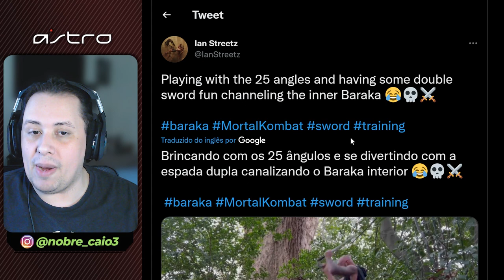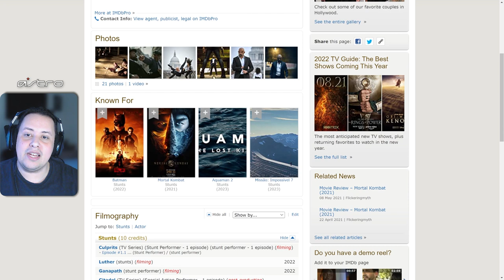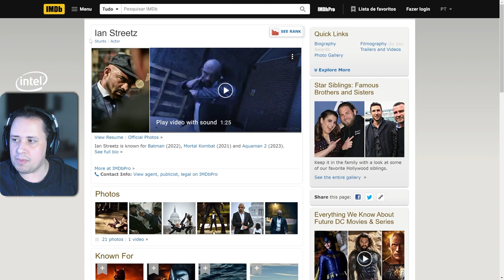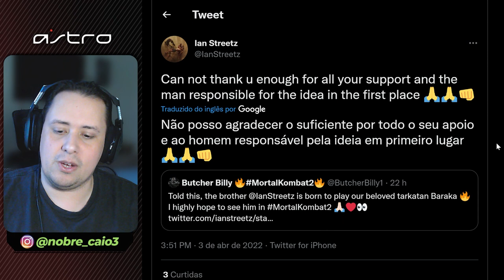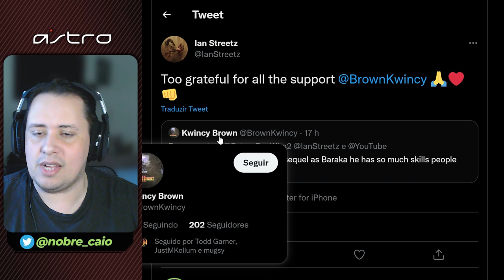SERÁ? POSSÍVEL ATOR PARA VIVER BARAKA EM MORTAL KOMBAT NOS CINEMAS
Nosso PC Gamer:
VGA: NVIDIA GeForce RTX 3070ti
Proc: Intel Core i5 10600k 4.1Ghz
Mobo: Asus Z490M Plus
Microfone: HYPERX QuadCast
SSD: TeamGroup T-Force Delta 500gb
Fonte: Corsair TX850 W